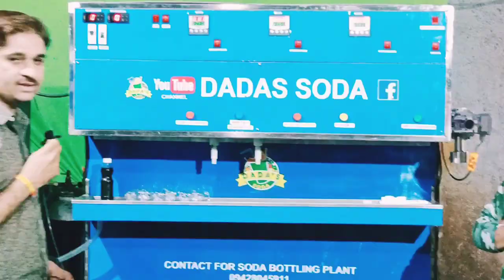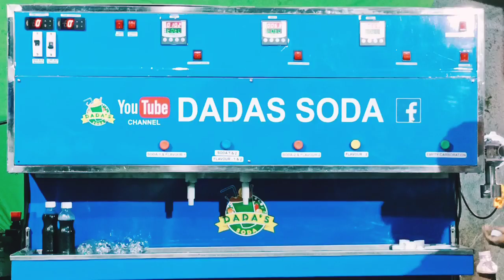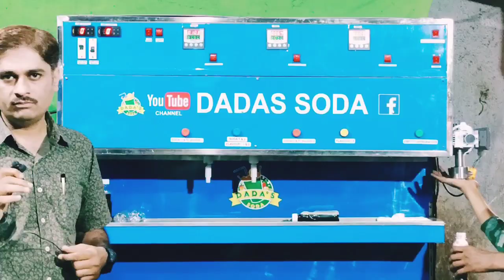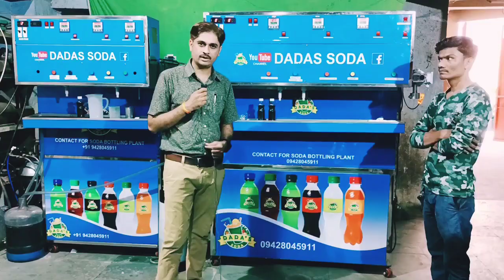Soda Bottling Plant/Soda Bottle Filling Machine/Soft Drink Bottling Plant/Cold Drink Filling Machine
All Type Of Soda machine
Bottle Shape pouch packing machine
Bottel shape pouch filling machine
Soda Bottling Machine
Soda Bottling plant
jeera Bottle Filling Machine
sugarcane machine
All Type of soda machine spare parts manufacturer

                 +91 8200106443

kesar Flavours PVT LTD
All Type Of Soda flavour
Juice flavour / mango juice flavour manufacturer

सोडापानी कीबोतलभरनेकीमशीन
softdrinkbottlemanufacturersmachine for sale